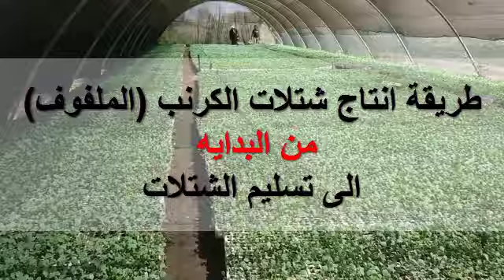فنون زراعيه | حلقه 134 | إنتاج شتلات الكرنب | الملفوف | من البدايه الى تسليم الشتلات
لدعم الفنى والإعلان على القناه
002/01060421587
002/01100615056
 رابط صفحتنا على الفيس بوك